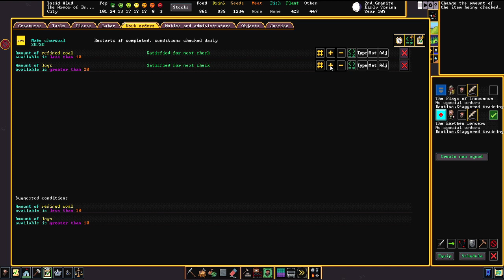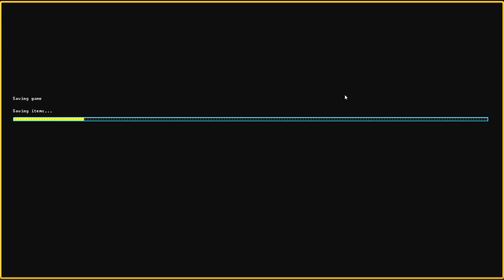Let's Play Dwarf Fortress Steam Version 096 - Du musst leider gehen (Deutsch)